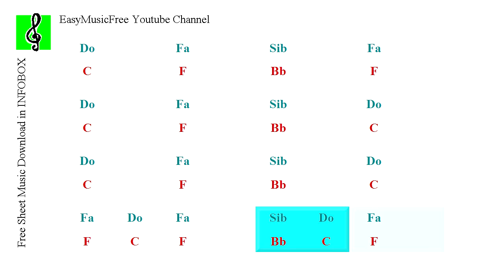Sw 8 - Country Rock - Remix - Danny Boy - Backing track - Play Along (Guitar chords)